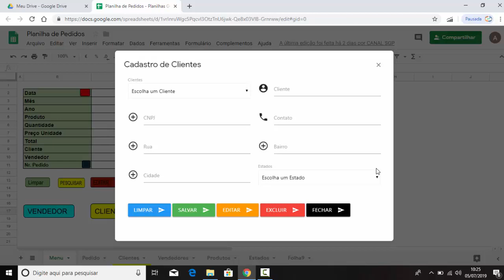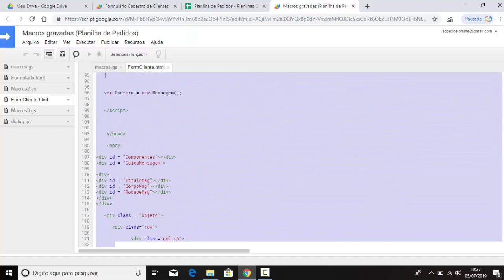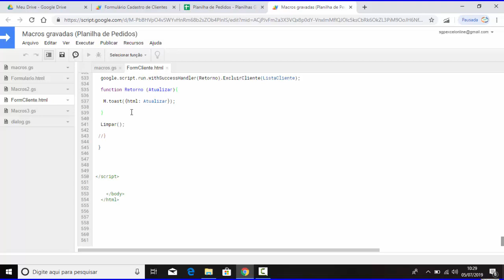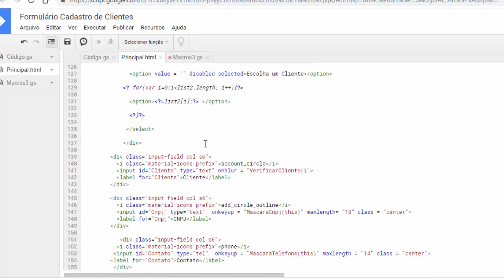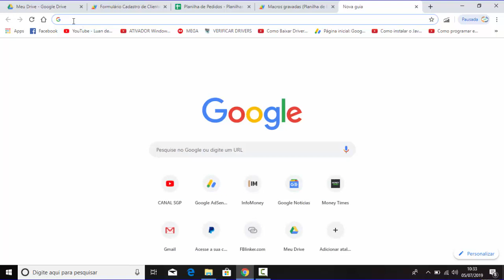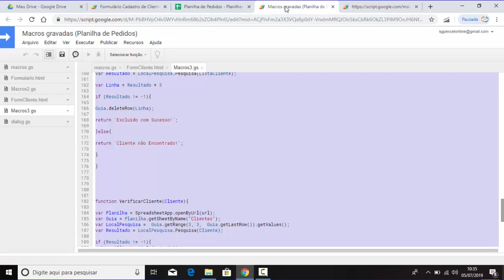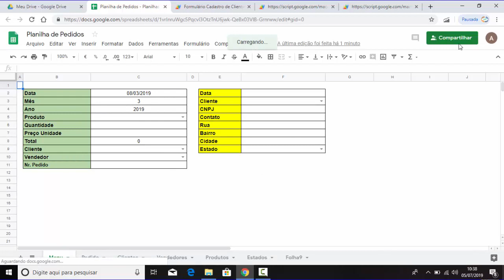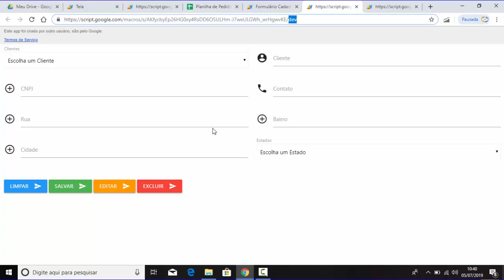Planilhas Google - Publicar Formulário Cadastro de Clientes como Aplicativo Web - Aula 56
Como publicar formulário HTML de Planilha Google Driver como Aplicativo Web. Deixar o formulário como uma página Web e trabalhar com a Planilha Google Driver de qualquer computador, sem precisar que a planilha esteja aberta.